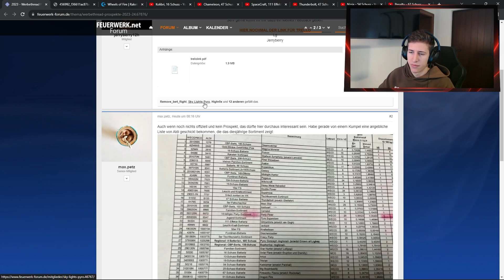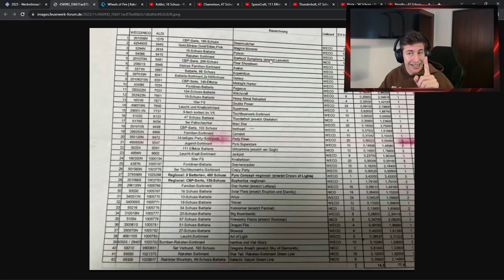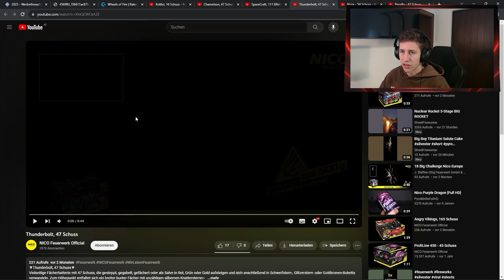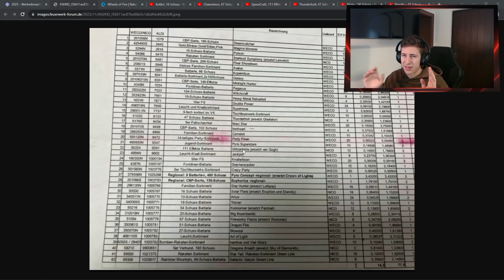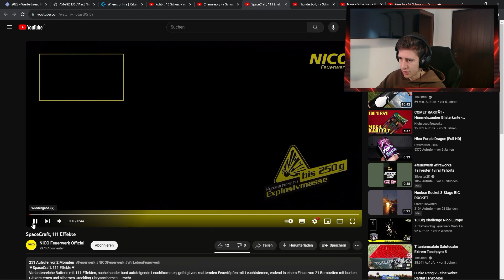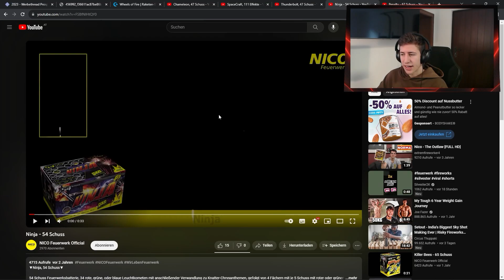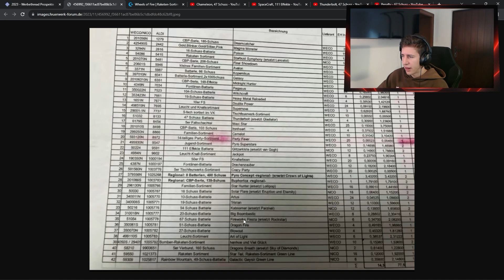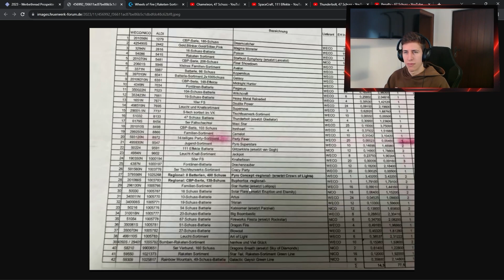ALDI SILVESTER FEUERWERK SORTIMENT 2023/24